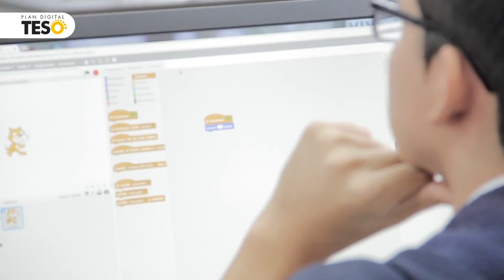Aula de Entrenamiento del Punto Vive Digital Plus de la I.E. John F. Kennedy